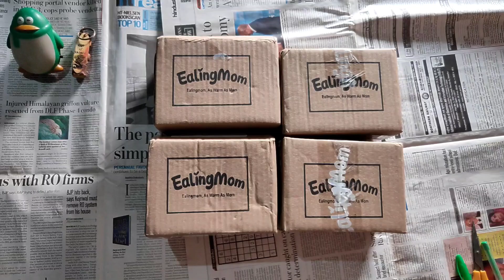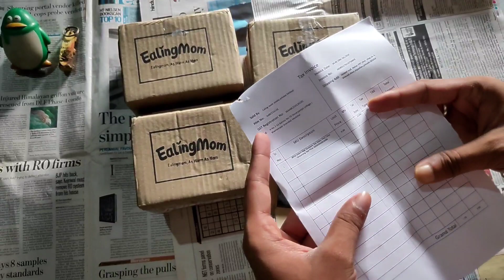EalingMom 10rs. Products Loot | EalingMom Products Unboxing video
10rs. Baby Products Offer |  EalingMom App New Offer 10rs Product |

your Quarries 👇
what is 10rs Product
what is EalingMom App
how to order 10rs product from EalingMom App